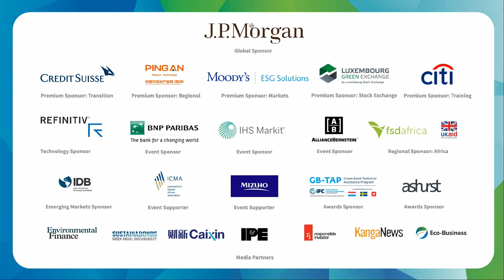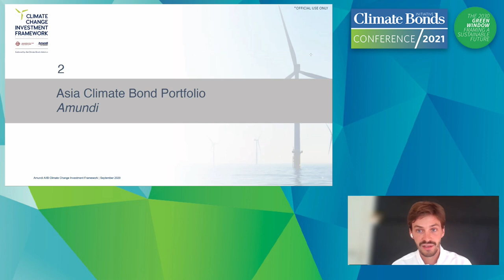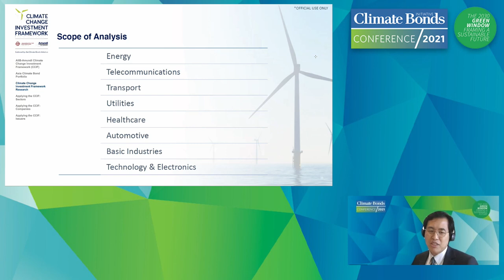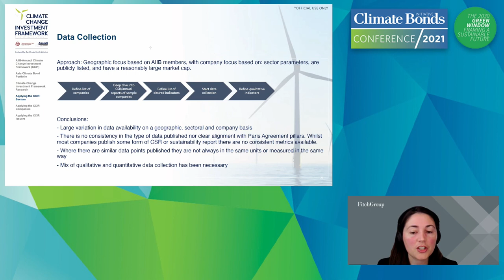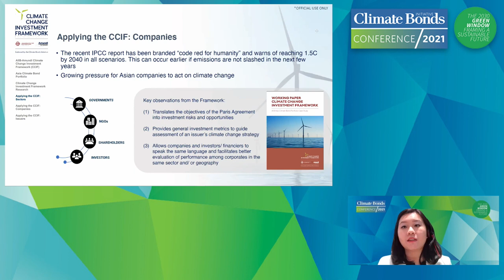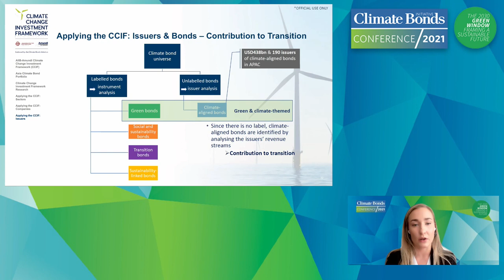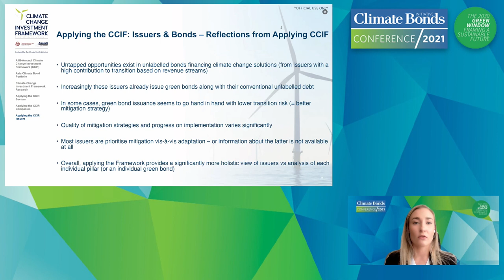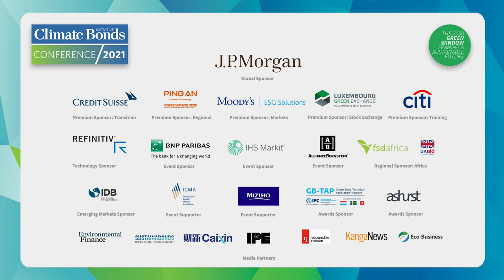DAY 1 | SESSION 3 - Applying a Climate Framework to Capital Markets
Measuring Paris alignment has become complicated, and metrics and methodologies vary. Where should investors turn? This CBI Conference workshop attempts to answer this question by focusing on the AIIB-Amundi Climate Change Investment Framework launched in 2020. CBI, Carbon Trust and Fitch have rigorously tested and applied the Framework to analyze the climate performance of issuers, companies and sectors. They will guide workshop participants through the practicality of applying the Framework to issuers, companies and sectors, and share outstanding challenges. The workshop will also demonstrate how the Framework has been applied to the Asia Climate Bond Portfolio, a “live” investment portfolio managed by Amundi on behalf of the Asian Infrastructure Investment Bank.

Calvin Quek – AIIB
Jingyi Zhang – Asian Infrastructure Investment Bank
Tobias Hessenberger – Amundi
Xin Yi Lau – The Carbon Trust
Krista Tukiainen – Climate Bonds Initiative
Michelle Karavias – Fitch Solutions